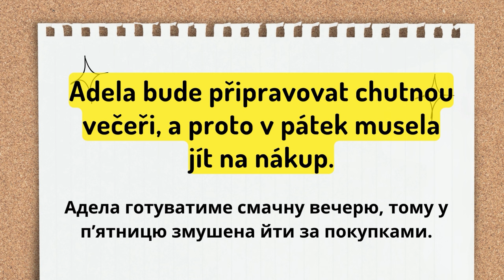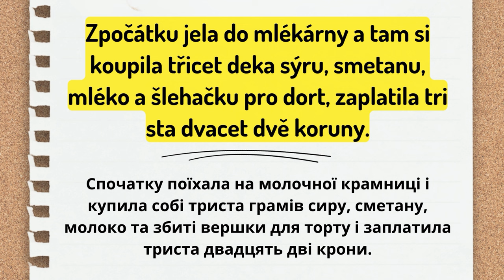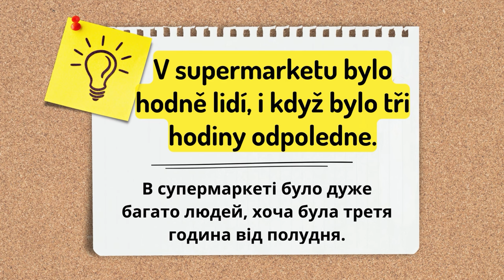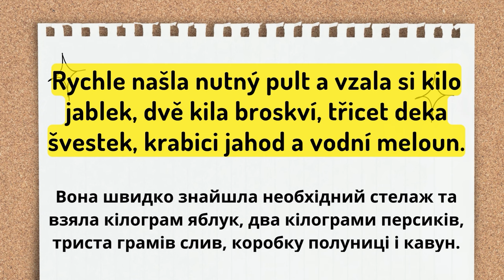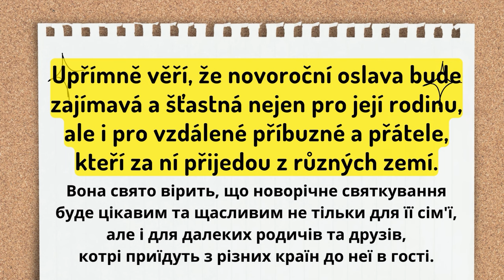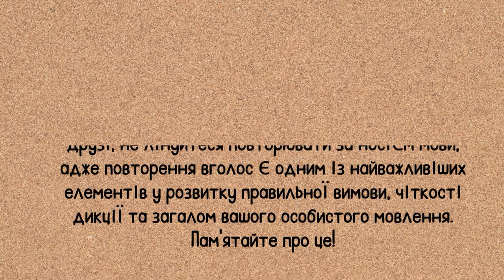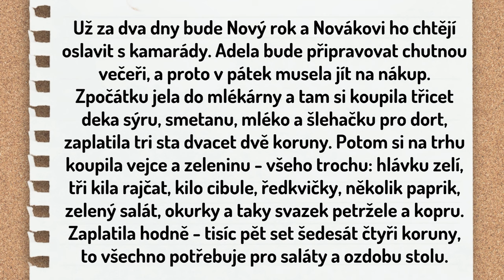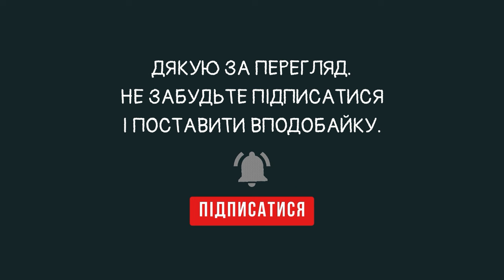14. Оповідання для початкового рівня. V obchodě s potravinami /\ В крамниці з продуктами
Підтримати канал: PrivatBank: 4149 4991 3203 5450